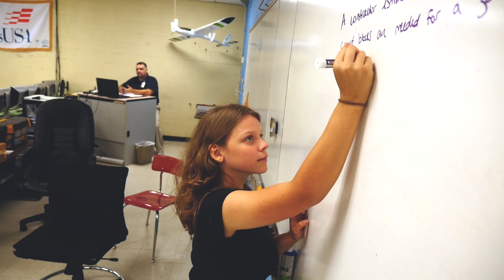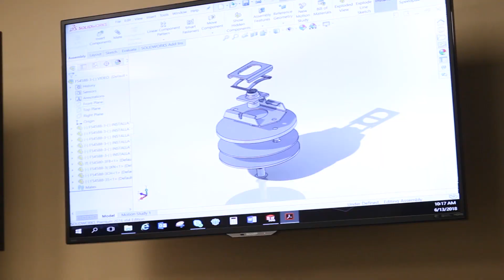Diversity in Manufacturing — Episode 2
Katie Lowe is the only girl in her engineering class at Heritage High School in   Maryville, Tenn. In this video, Katie talks about her initial fears in joining the program (wondering whether or not she'd be accepted and how she would perform) and how, with the help of instructor Sam Warwick and her classmates, she learned she can do "anything that I want to."

Opportunities in the Manufacturing industry have never been more abundant or attractive … for everyone. Over the coming months, SkillsUSA invites you to meet some of our members and partners who are changing America’s outdated ideas on what manufacturing is and what kind of person can find success, security and satisfaction in a manufacturing-related career.